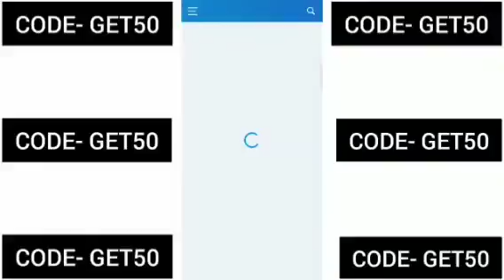Oliveboard coupon code 2022 | oliveboard promo code 2022 | oliveboard ssc coupon | oliveboard offer